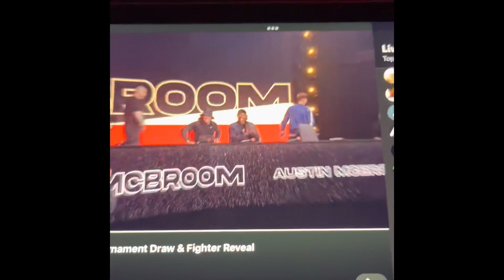Kingpyn: High Stakes Tournament Draw Reveal - REACTION! THIS IS GOOD!!!